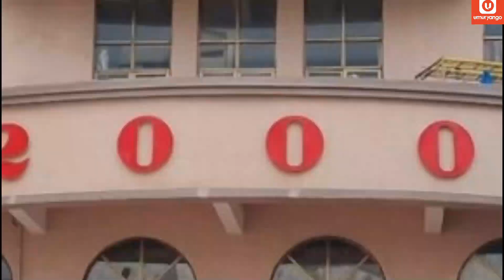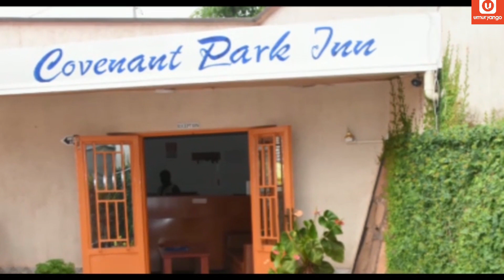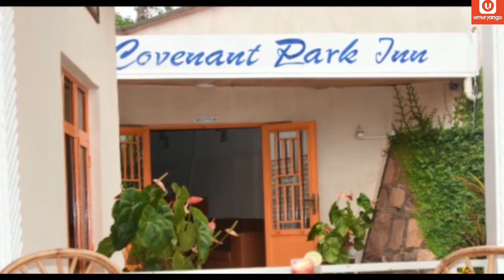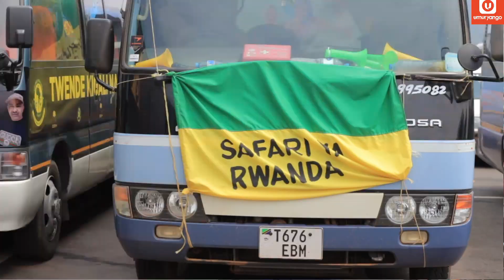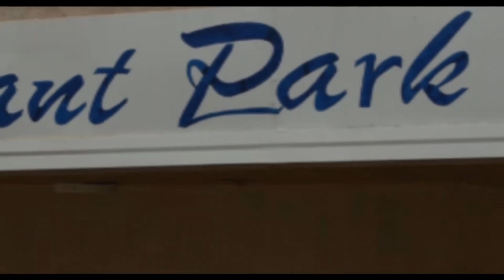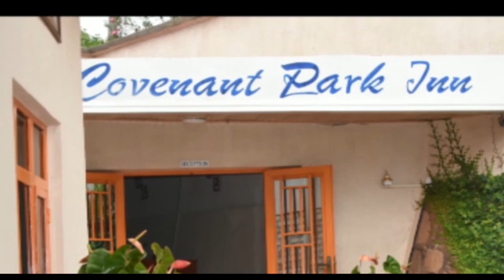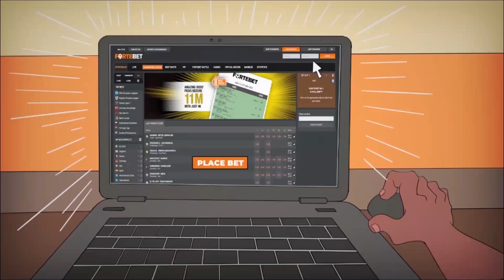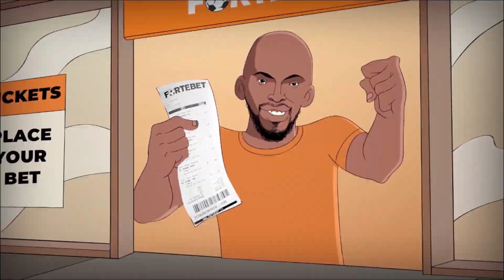Uko Kigali Pélé Stadium i Nyamirambo byifashe aho Young igiye gusakirana na Al-Merrikh! Ntibyoroshye